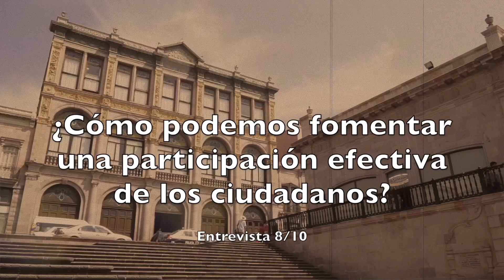¿Cómo podemos fomentar una participación efectiva de los ciudadanos?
Entrevista con Mónica Lozano / Directora del programa de Ciencia y Tecnología del Convenio "Andrés Bello", Colombia.

Entrevista realizada en el contexto de la XIII Reunión de la Red de Popularización de la Ciencia y la Técnica en América Latina y el Caribe (RedPOP), XIX Congreso Nacional de Divulgación de la Ciencia y la Técnica, Zacatecas, México 2013.